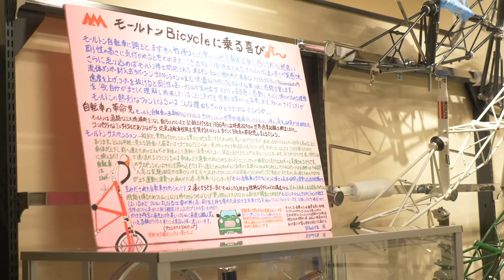新しくワイズロード川崎店がオープンしたので行ってみた！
新しくオープンした「ワイズロード川崎店」は広々とした店内にたくさんのバイクが！一日つぶせちゃうかも...
Y's Road 川崎店　グランドオープンのお知らせ

こんにちは！マイペースに自転車を楽しむためのメディアの「FRAME」です！
自転車選びのときに欲しい情報から、メンテナンスなどのハウツーコンテンツ、自転車を楽しむためのコンテンツなど、様々自転車コンテンツを配信していきます！

FRAME編集部オススメ自転車グッズ

【FRAMEメディアサイト】様々な自転車情報を発信しています！